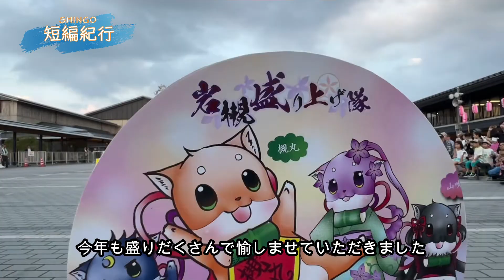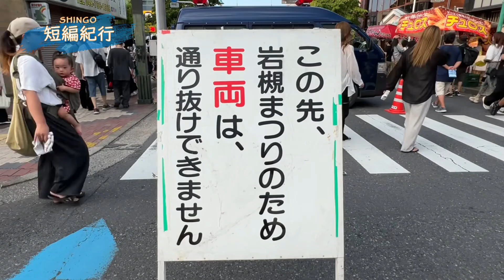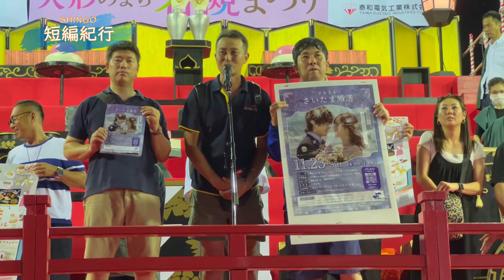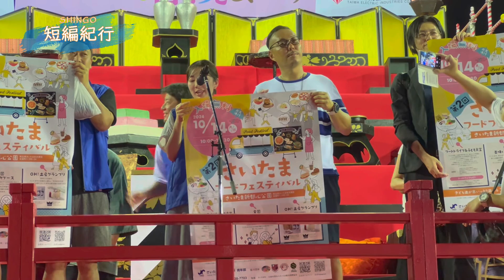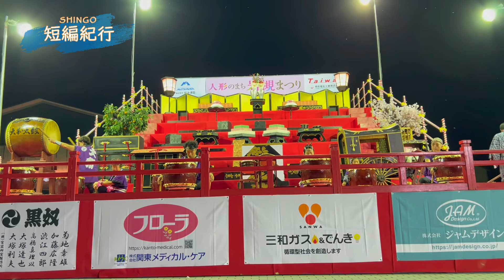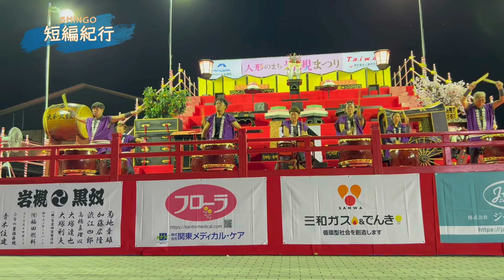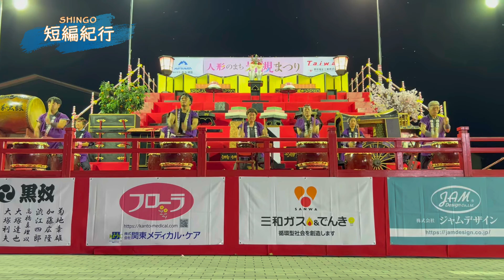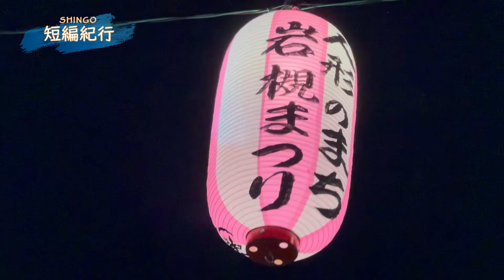見どころ満載‼︎「特別編 岩槻まつり2024」屋台、和太鼓、歴史絵巻、結婚式、今年は神輿がメイン会場にも入りました‼️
ようやくYouTubeアップできました！マイペースになっています。まず先日の岩槻まつりからです。
タイトル、サムネ、説明欄等、変更する可能性ありますが、引き続きお楽しみくださいませ🙇🏻